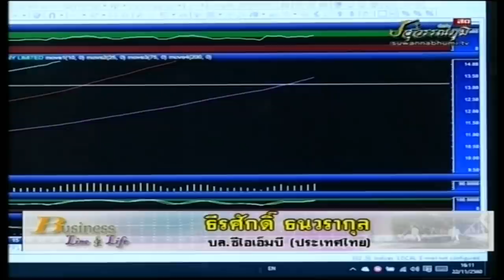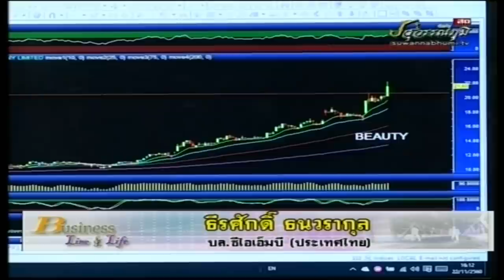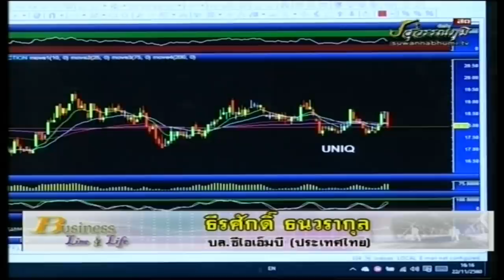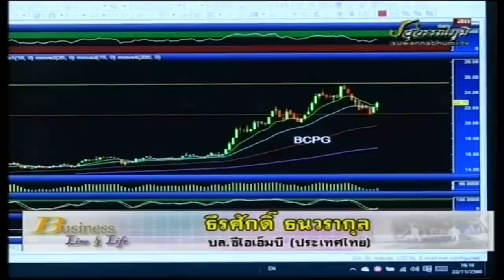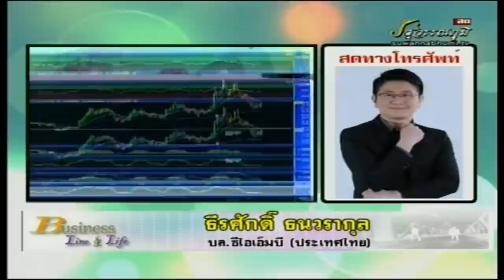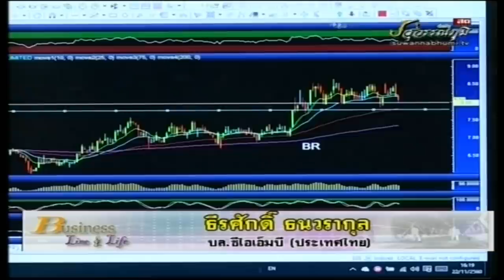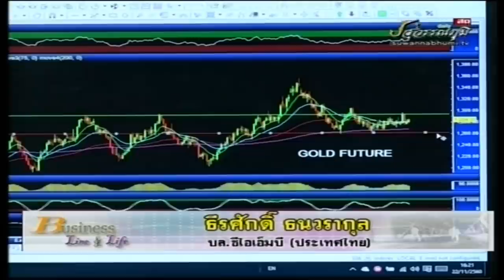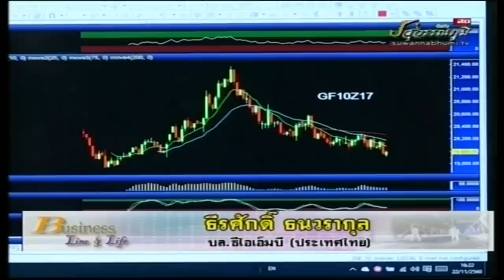ธีรศักดิ์ ธนวรากุล 22-11-60 On Business Line & Life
รองผู้อำนวย ฝ่ายวิเคราะห์ บล.ซีไอเอ็มบี (ประเทศไทย)